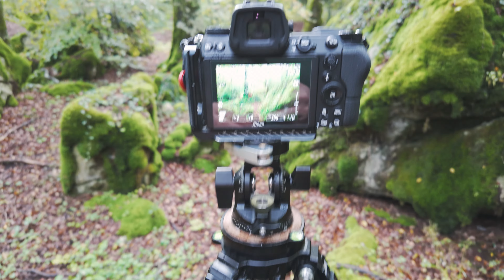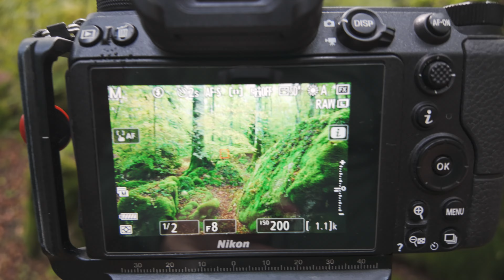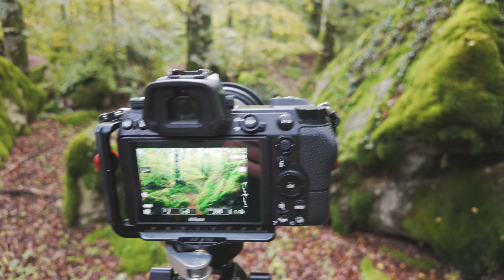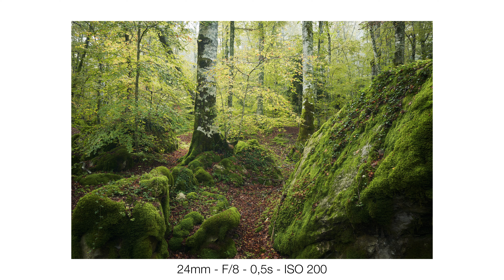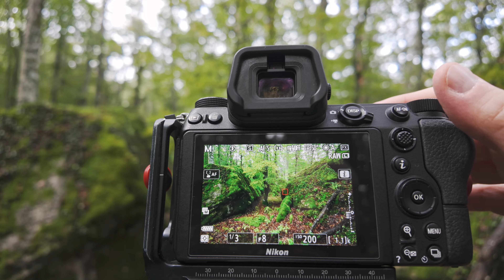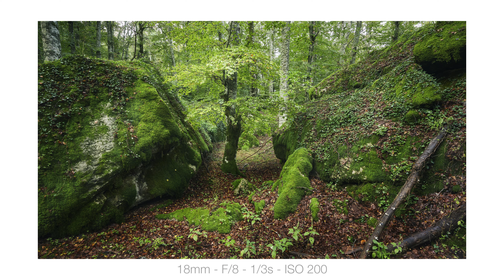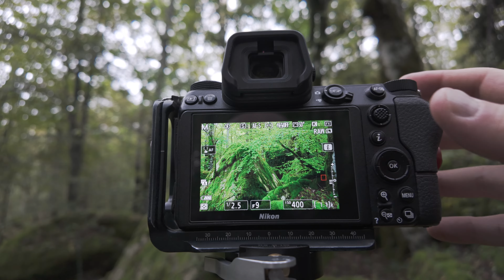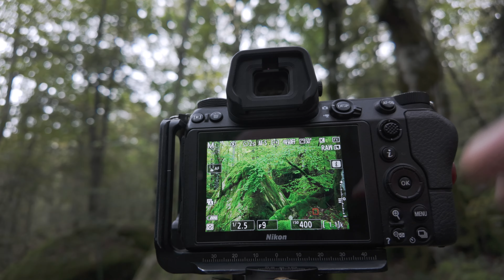In cerca di composizioni nella foresta sacra dove imparo una grande verità - fotografia di paesaggio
Ritorno nella foresta della Verna, nel Parco delle Foreste Casentinesi, un luogo a me molto caro.  Riuscirò finalmente a trovare uno scatto?

La mia attrezzatura:
Nikon Z7
Nikon Z6
Nikkor Z 14-30mm F4 S
Nikkor Z 24-70mm F4 S
Nikkor Z 24-120mm F4 S
Nikkor Z 24-200mm F4-6.3 VR
Irix 15mm F2.4
Tamron 100-400mm F4.5-6.3 Di VC USD
Treppiede FLM CP34 M4 II
Testa Sunwayfoto DT-03
Dji pocket 2
Zaino Shimoda Explorer V2
Zaino Lowepro Powder 500 aw